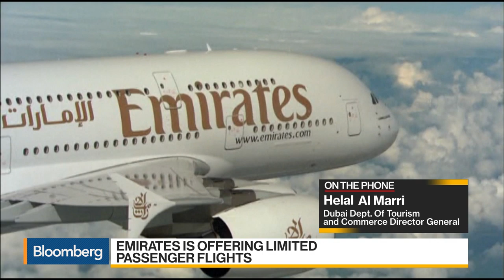Dubai Tourism Chief Helal Al Marri Expects July to Be the Time to Open Up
Apr.28 -- Helal Al Marri, director general of Dubai Department of Tourism and Commerce, discusses his plans for getting Dubai reopened after being locked down due to the coronavirus pandemic. He speaks exclusively on “Bloomberg Daybreak: Middle East.”